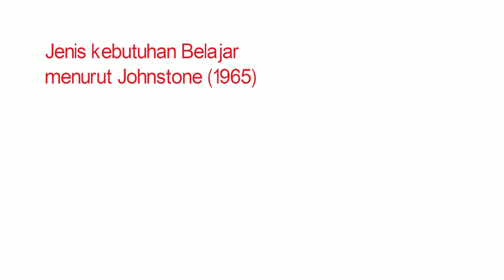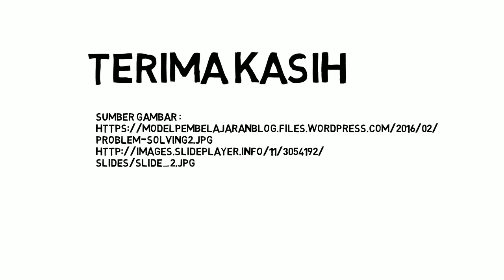Tugas I Identifikasi Kebutuhan Belajar & Jenisnya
Identifikasi kebutuhan belajar sebagai dasar merancang program PAUD DIKMAS